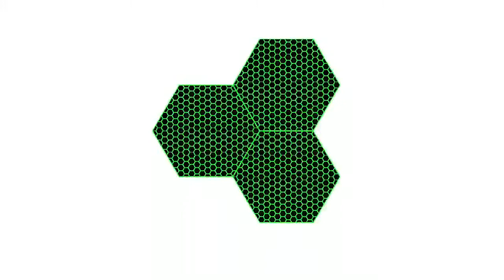Lineage 2 Revolution - Imprint Rune Step 21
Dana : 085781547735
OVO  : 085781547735